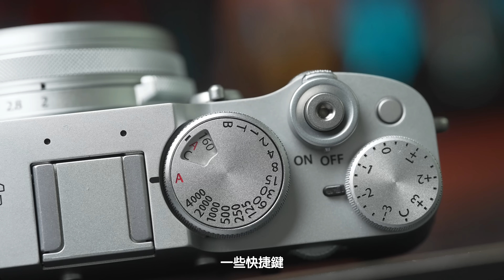下月CP＋ Fujifilm富士會有甚麼新相機可以期待？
2023年過去
下個月又準備CP＋開幕
迎接90週年的富士會有甚麼新機可以期待？